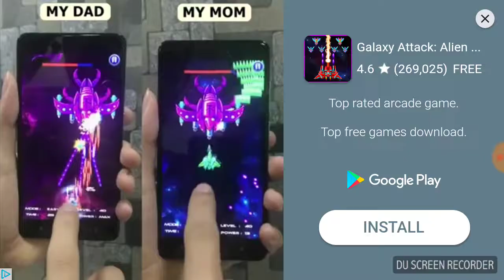Raise the roof| Crevice hero cave escape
I became Indiana Jones